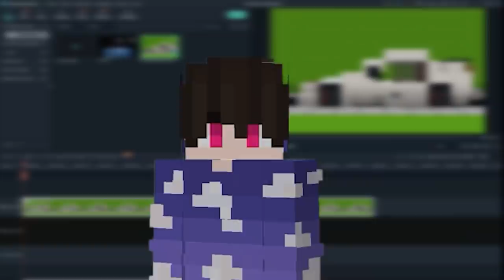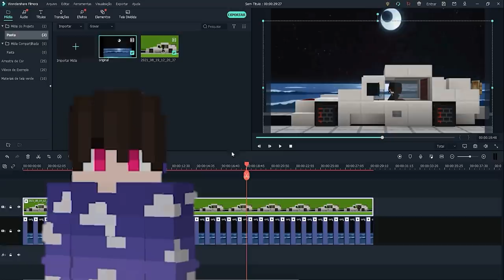PASSAGEM SECRETA QUE ABRE APENAS COM OS OLHOS!!! - TopCraft Ep.58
Modpack: BrPacks

Participantes